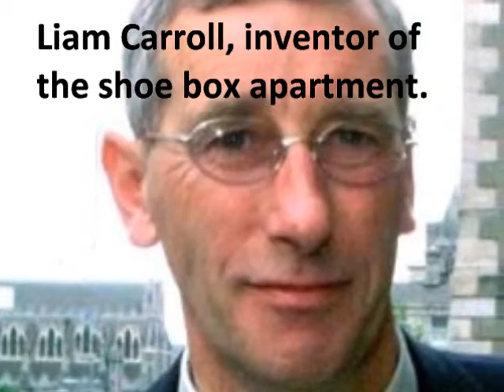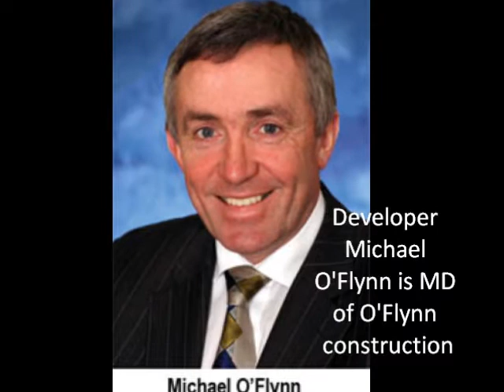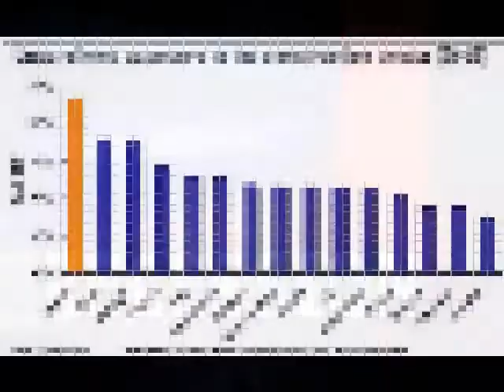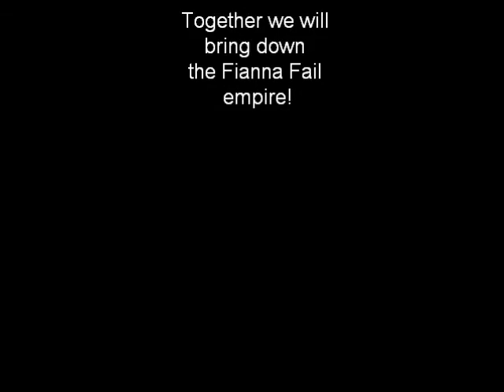Disgraceful Irish Property Developers